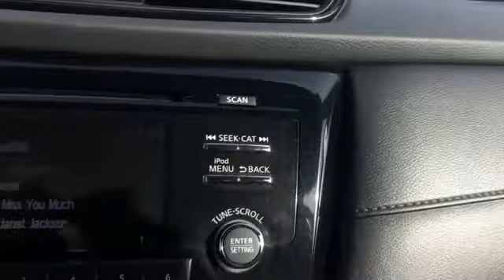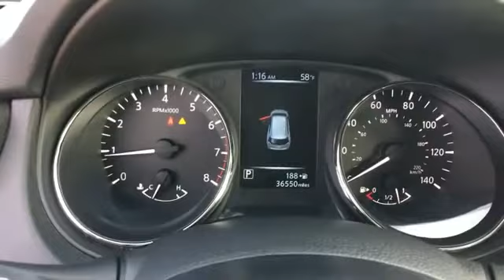Used 2017 Nissan Rogue S Martinsburg, Charles Town, Pureceville, Woodstock, Winchester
2017 Nissan Rogue S 5N1AT2MV6HC804368 Video

This 2017 Nissan Rogue S 5N1AT2MV6HC804368 is full of phenomenal features such as: